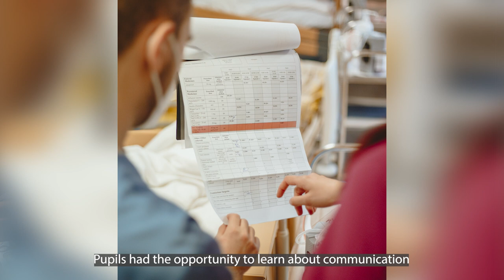Provision of medical education during COVID-19